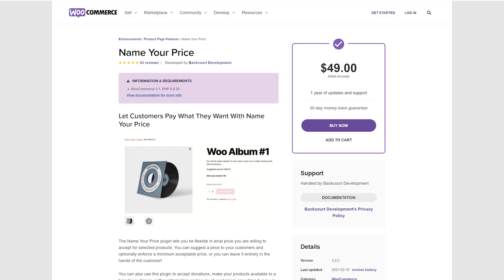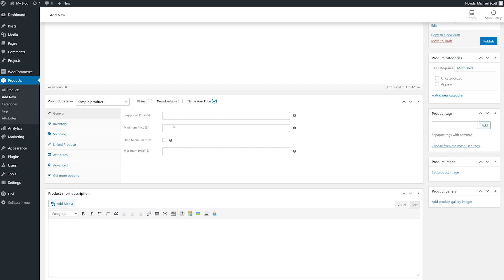How to Accept PayPal Donations with WooCommerce on Your WordPress Site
In today's video, we'll learn how to accept PayPal donations with WooCommerce on your WordPress site.